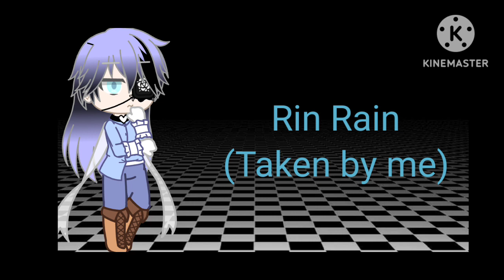{~Announcement video and some talk~} Read Desc)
Hello my little doves I am here for you to explore a new world and let you guys do an adventure with me on voice acting I'm able to show you guys the store through emotions and through love you guys will enjoy this lovely story even if your voice acting in it your going to be amazed and have feelings all kinds either ones that watch the story it will be excited for all of us to explore! I am also going to be able to show my talent of making this whole entire series with you guys! I'm very grateful for all of this and the ones who so far helped me out on this journey to give you guys a new found story of dark fantasy as it contains love. Betrayal and so much more! Anyways the story portion XD

The story goes like this: Long ago lived two rival teams who would fight each other for years and they were both assassins and one was way stronger than the other as this goes on a few years later it was handed to the sons and daughters around the world and as time passes they are still rivals as one day a girl named Emma found a unknown male running after someone and the male is named Zachiran they are destined as friends for now on and as the story continues the whole entire part of having a love threat towards one another of teams and they are sent on missions to kill each one but no one knows what lies in the darkness of Rayiem City... As they all learn to become a team and become friends but no one knows the darkest yet... Would you want to know on this adventure? Haha! No choice anymore! Have fun with it!

Gacha club
ibis paint
Kinemaster and sometimes Capcut

Song: [Music box] Lily by Alan Walker